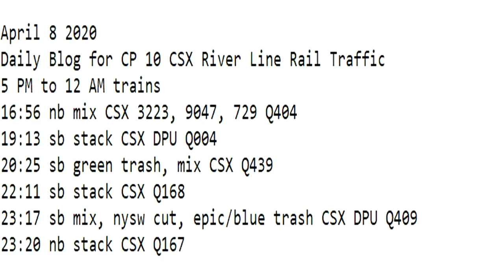April 8 2020 Trains 5 PM to 12 AM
5 PM to 12 AM trains
16:56 nb mix CSX 3223, 9047, 729 Q404
19:13 sb stack CSX DPU Q004
20:25 sb green trash, mix CSX Q439
22:11 sb stack CSX Q168
23:17 sb mix, nysw cut, epic/blue trash CSX DPU Q409
23:20 nb stack CSX Q167